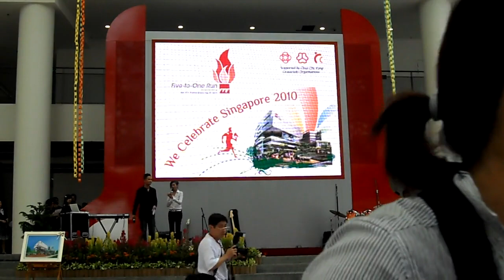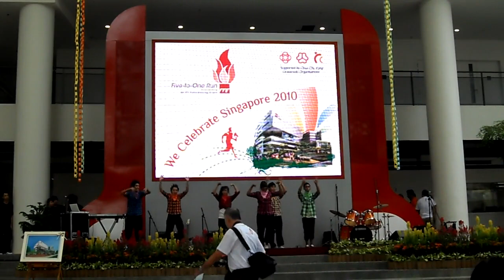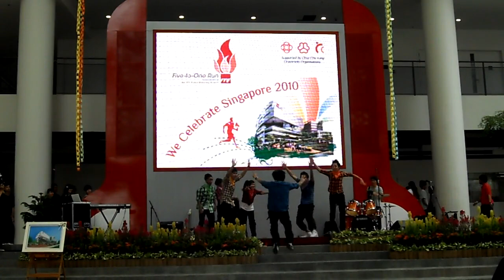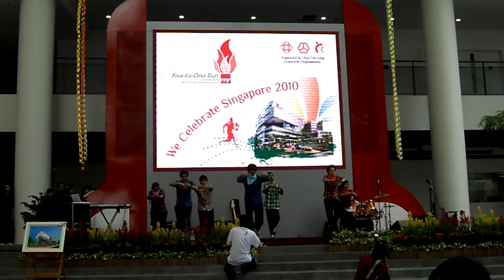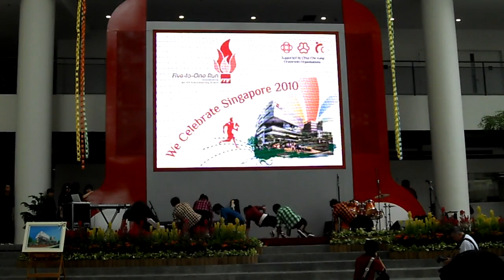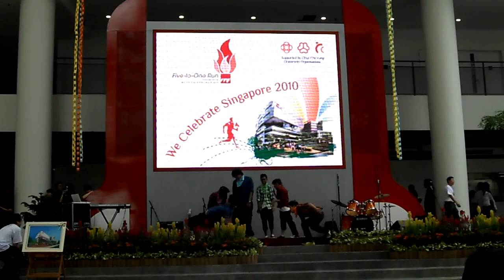Soul'D Out at CCK ITE College West Opening [HD].mp4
those were the memories. LOL